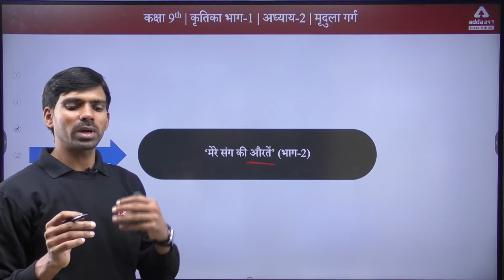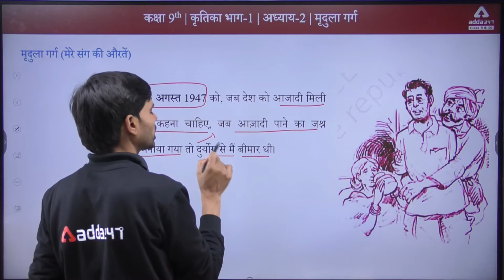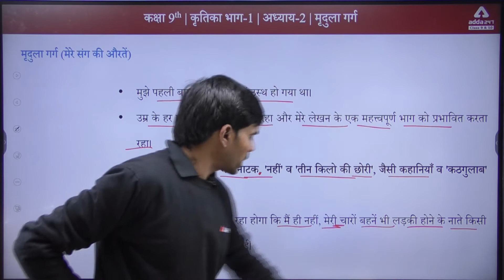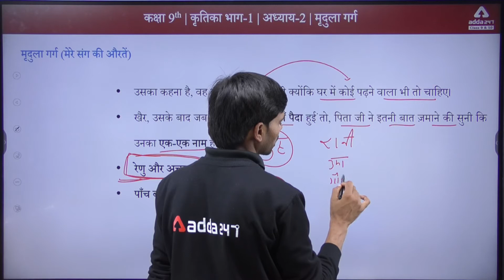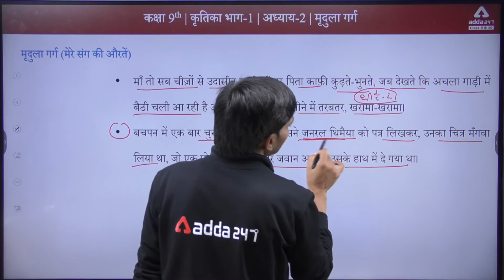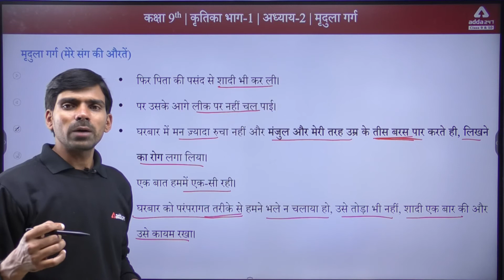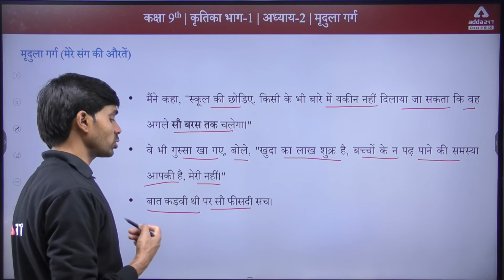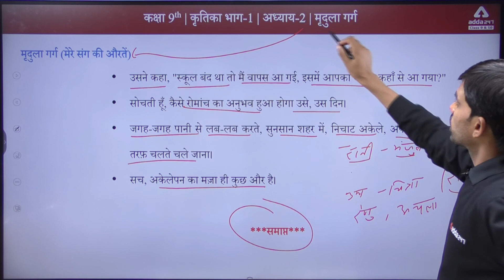Class 9 Kritika Chapter 2 | Mridula Garg | Mere Sang Ki Aurte | Explanation | By Rajendra Sir Part 2